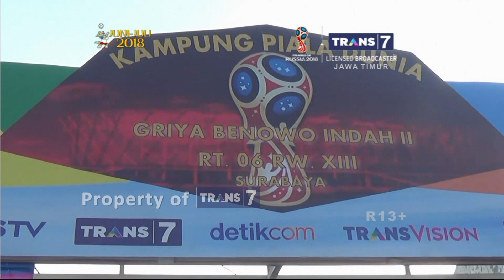TRANS7 JATIM -Hii!! Ada Pocong di Kampung Piala Dunia Griya Benowo Surabaya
Berbagai hal unik disajikan di kampung Piala Dunia Griya Benowo Surabaya ini, meluai dari Senam Piala Dunia, Sepak Bola Mini, Lukis Wajah hingga Aksi Pocong.. Hiiii..